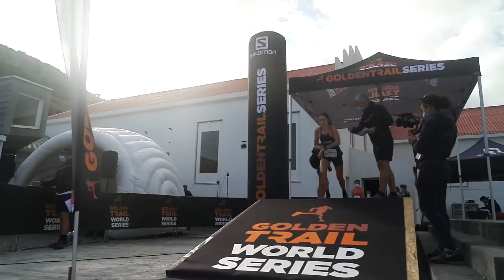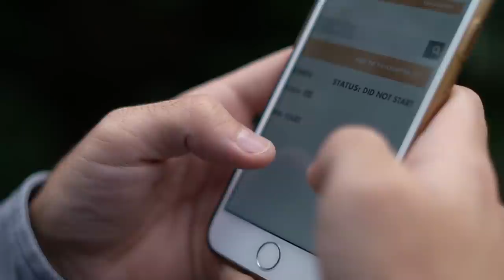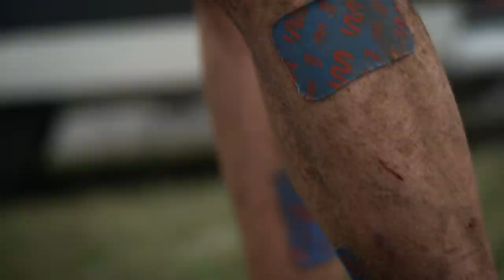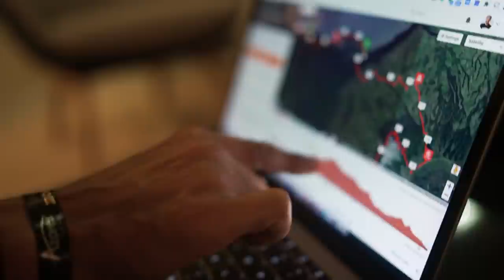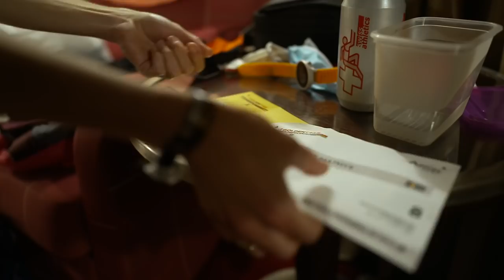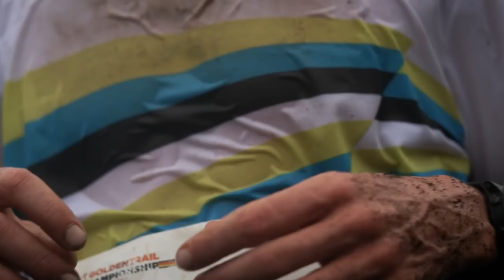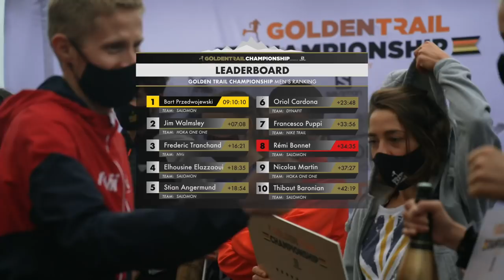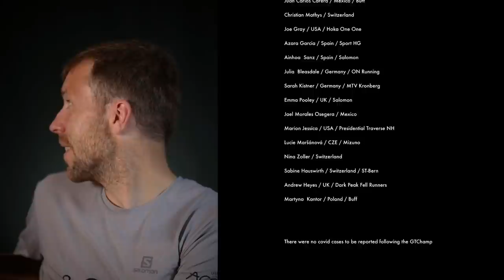GOLDEN TRAIL CHAMPIONSHIP 2020 - UNA BATALLA ESTRATÉGICA: ¡LA PELÍCULA!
DISPONIBLE EN INGLÉS, ESPAÑOL Y FRANCÉS EN EL CANAL DE YOUTUBE DE GTS

Por fin ha llegado la carrera del año: atletas de 32 países diferentes viajaron hasta Faial, una isla del archipiélago de las Azores, en medio del Atlántico, para participar en una semana llena de carreras y adrenalina, y en la que no suele faltar faltan sangre, sudor y lágrimas. Exacto, estamos hablando de la Golden Trail Championship 2020.

Este año hemos visto cómo, alrededor del mundo, se iban cancelando todas las carreras debido a la pandemia de la COVID-19. Este evento se convocó en este año tan adverso con el fin de reunir a los mejores corredores de trail running del planeta y finalizar la temporada 2020 de la manera más positiva posible. Se nos presentó la oportunidad, y con el inestimable apoyo de Azores Trail Run® y Azores Tourism aunamos fuerzas y concebimos el archipiélago de las Azores como un hermoso nuevo volcán.

Experimenta el evento de trail running del año y vívelo desde dentro con cuatro de los mejores atletas del mundo: Maude Mathys (Team Salomon), especialista en carreras rápidas; Tove Alexandersson (Team Icebug), campeona mundial de orientación; Jim Walmsley (Team Hoka One One), experto en carreras de larga distancia; y Stian Angermund (Team Salomon), experto en carreras de corta distancia y en vertical; . Estos cuatro atletas te revelarán cómo es esta carrera por etapas, la evolución de sus estrategias y su mentalidad, así como los obstáculos físicos que tuvieron que superar.

Estos corredores no están acostumbrados a participar en carreras tan extremas durante 5 días consecutivos, pues, generalmente, solo participan en una carrera difícil al mes. La Golden Trail Championship es todo un desafío: son 5 días de carrera intensa en la que los atletas deben superar 113 km de distancia y 6050 metros de desnivel, divididos en 1 prólogo (para definir la parrilla de salida del primer día), seguidos de 4 etapas consecutivas de carrera (entre 22 y 32 km de distancia cada día), y resulta ganador quien haya acumulado menos tiempo al final de la semana. Pero estos atletas no solo deberán competir por la posición general (representada por el dorsal amarillo), sino que cada día se les cronometrará en 3 secciones diferentes: un ascenso, un descenso y un sprint (dorsales rojo, azul y verde respectivamente), los cuales se cronometrarán de un punto a otro a lo largo de la ruta en curso. Cada día, los tiempos acumulados entre carreras determinan los respectivos líderes del día siguiente y, al final de la semana, los ganadores de cada sección serán los que hayan acumulado la menor cantidad de tiempo.

Cada corredor tenía una estrategia y un objetivo, ¡o quizás varios! Según afirma Stian: “Creo que podria ser primero o segundo, pero en el mismo tiempo podria tambien acabar en quinto o sexto lugar”. Entonces, ¿cuál debería ser su objetivo? ¿Conseguir una victoria general o concentrarse en ganar una etapa de ascenso, descenso o sprint? “¡Me encantaría ganar una etapa, pero creo que necesito encontrar una manera inteligente de hacerlo!”, bromeó Jim Walmsley. Para Maude Mathys, su objetivo era simple: “Por supuesto que el objetivo es ganar... Me encantaría hacerme con la clasificación general”. ¿Quién fue capaz de gestionar su esfuerzo con mayor eficacia durante tantos días? ¿Quién planeó la mejor estrategia? ¿Hubo alguna lesión? Tove Alexandersson añadió: “Seguro que puedo superar un día más, ¿pero dos?”.

Esta carrera tenía tantos factores como atletas con habilidades completamente distintas, así que el resultado no se pudo decidir claramente desde el principio: tuvimos que esperar hasta el final para estar seguros, ¡porque podía pasar cualquier cosa!